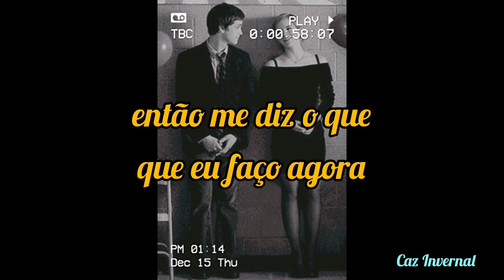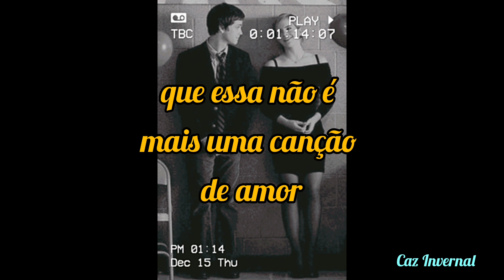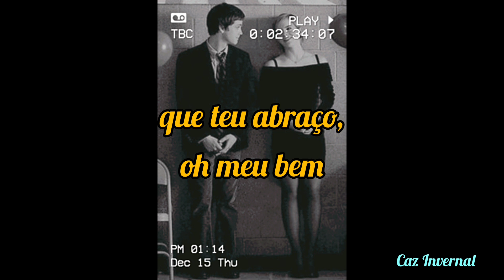J4mpa - Teu Abraço É Como Pôr Do Sol Em Dias Tristes (Legendado, PT - BR)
Todos os direitos estão reservados aos devidos proprietários.